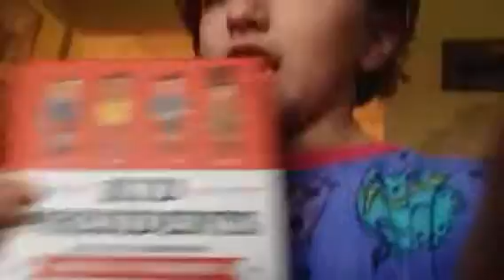Merry Christmas from Charley